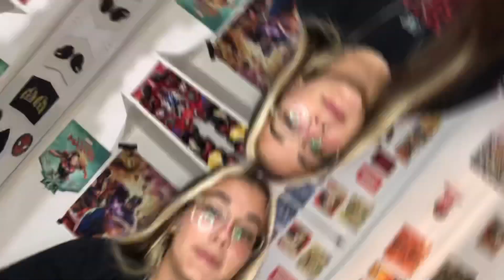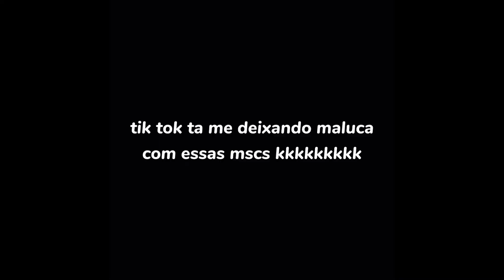minha playlist do momento (internacional, funk...)🤧🎶- Sara Quintino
oii gentee, no vídeo de hoje trouxe mais uma playlist do momento, primeira do ano de muitass kkkkkkk espero q gostem!!🥰🥰

subs count:19,6k🤧🤍